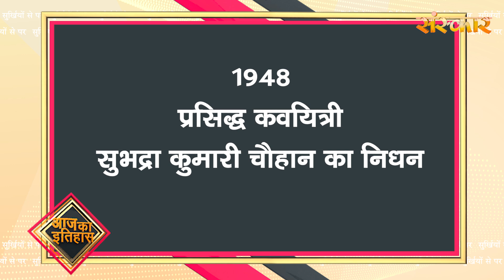Surkhiyon Se Pare !! सुर्ख़ियों से परे !! 15 February 2023 !! Spiritual News || Sanskar TV